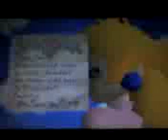Mario 64 on PSP #1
Mari 64 auf der PSP halt xD